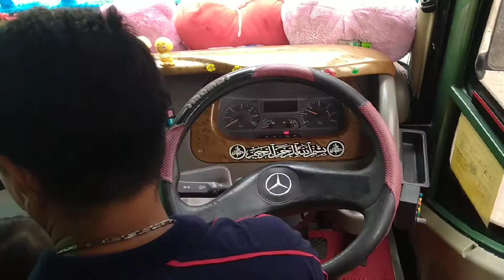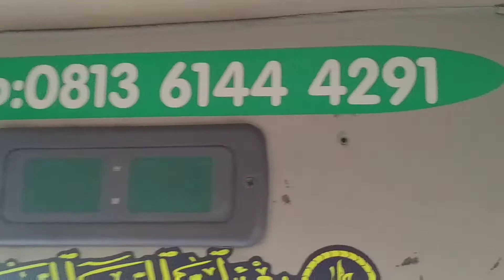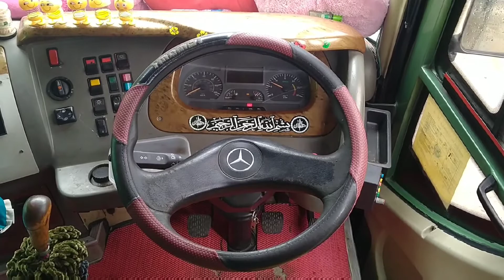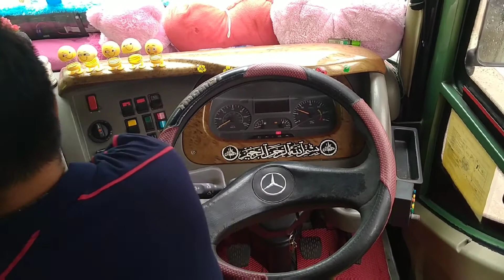TERNYATA 2 CINCU BUS ALS 103 DAN ALS 23 SUDAH PUNYA CHANEL YOUTUBE.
Als 103 Berangkat hari ini untuk melanjutkan perjalanan ke Medan..Senin 7 Desember 2020.